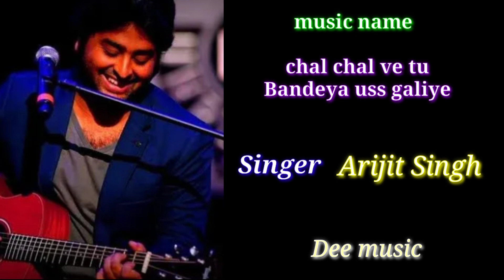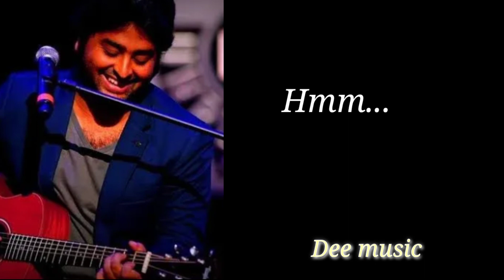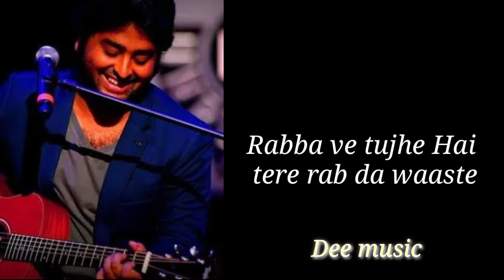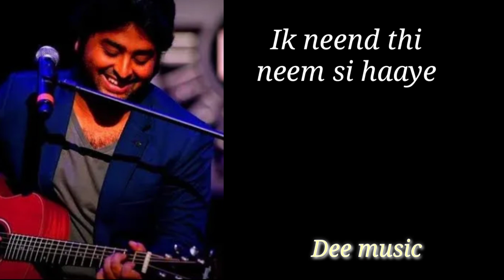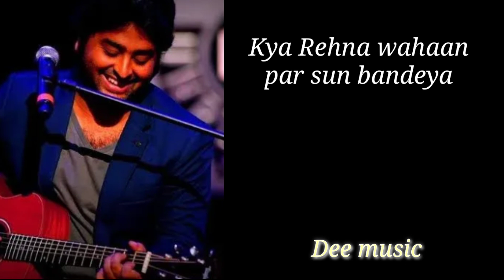Chal Chal Ve Tu Bandeya Uss Galiye (Lyrics) - Arijit Singh | Dee music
Chal_Chal_Ve_Tu_Bandeya_Uss_Galiye_-_(Arijit_Singh)_|_Dee_music

Chal chal ve tu bandeya

Chal chal ve tu bandeya uss galiye
Jahaan koi kisi ko na jaane
Kya Rehna wahaan par sun bandeya
Jahaan apne Hina pehchaan
Reh Gaya Hain Jo tujhme
Mere lamhe lauta de
Meri aankhon mein aake
Mujhe thoda rula de
Khwab Jo Huey Hain khander
Khwab hi nahi thhe
Ik neend thi neem si haaye
Kho Diya hai tune jisko Tera hi nahi tha
Ik haar thi Jeet si
Kitna rulayega ye toh Bata
Rabba ve tujhe Hal Tere rab da waaste
Jahaan apne hi na pehchaane
Reh Gaye Hain Jo tujhme
Ik neend tli neem si haaye
Kho Diya hai tune jisko
Tera hi nahi tha
Rabba ve tujhe hai Tere rab da waasta